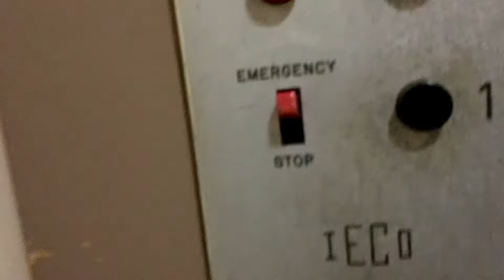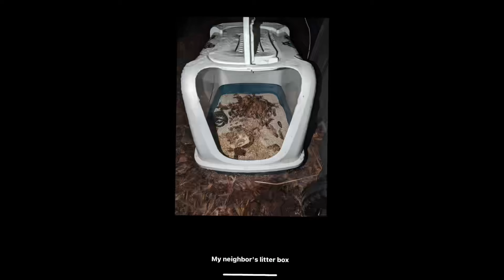Am I helping a Hoarder?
Am I helping a hoarder? Or am I Abeling a hoarder to keep this lifestyle of unclean in her own house? I like to help people, but this doesn’t feel like I’m helping. ￼